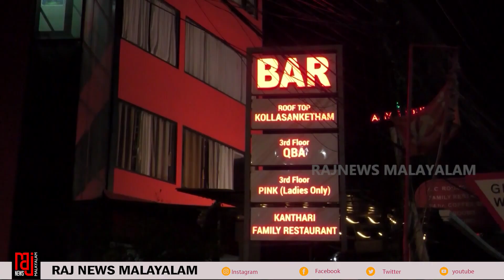കൊലവഴിയില്‍ കൊച്ചി I രാജ് ന്യൂസ് I Raj News Malayalam